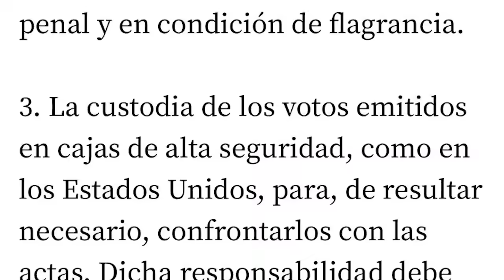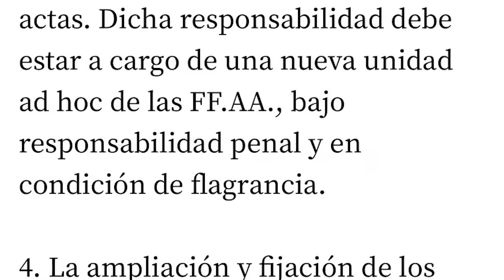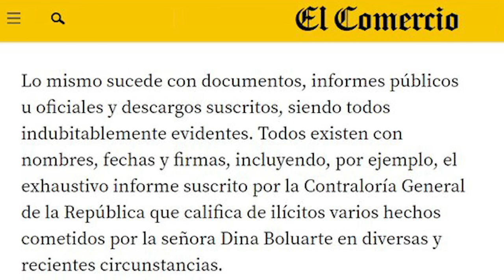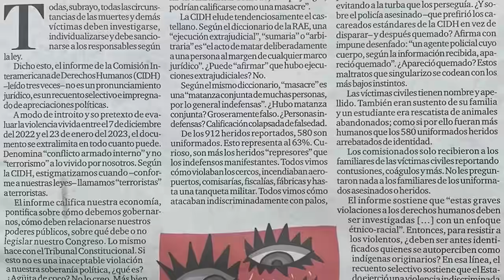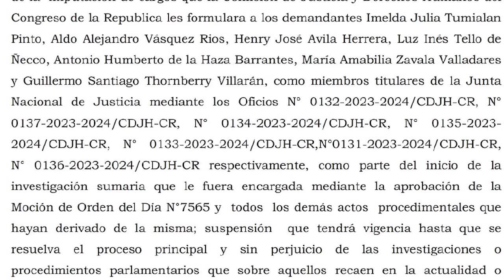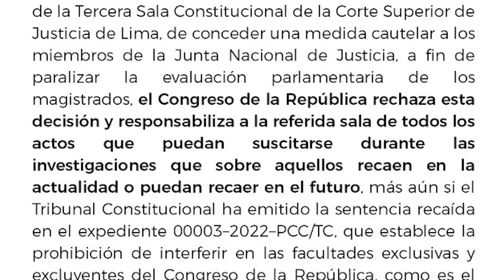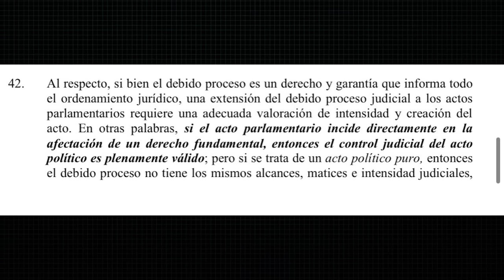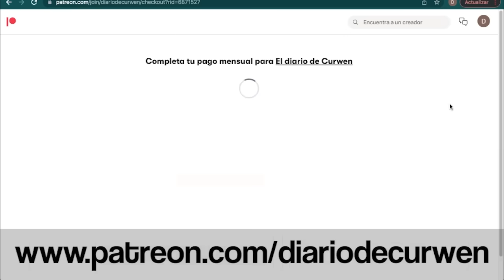CONGRESO SE DECLARA EN REBELDÍA PARA DAR GOLPE DE ESTADO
En el DiarioDeCurwen de hoy revisaremos las siguientes noticias

➤ La presidenta Dina Boluarte ha nombrado como canciller a un panelista de Willax que se opone a cumplir las recomendaciones de la Comisión Interamericana de Derechos Humanos
➤ El Congreso se ha declarado en rebeldía para remover a todos los integrantes de la Junta Nacional de Justicia
➤ La Autoridad Nacional de Control del Ministerio Público ha programado la apelación del fiscal Rafael Vela, pero todo indica que será suspendido.